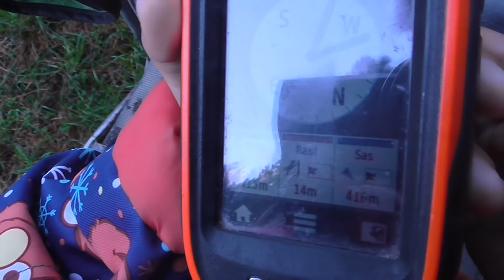Hunting with Everleigh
Everleigh has been joining me on the hill hunting for pigs since she was 11months old , now she's just gone three and is one of my best hunting buddies. She loves it ! so from now on ill try record more of our hunting missions. So join us on this wee mission where we went and stayed at a good mate of mines place late march and went for a pig hunt the next morning